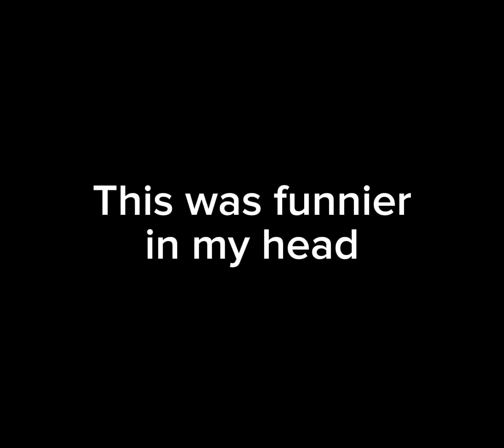Her reputations never been worse 😔 (my og idea)